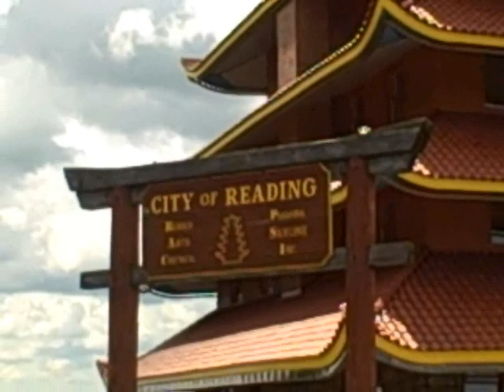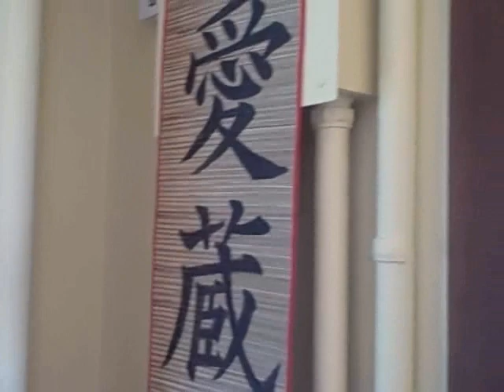Up close and personal with Reading's Pagoda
This is Reading, PA's Pagoda, which will be featured in the live action film Avatar: the Last Airbender.